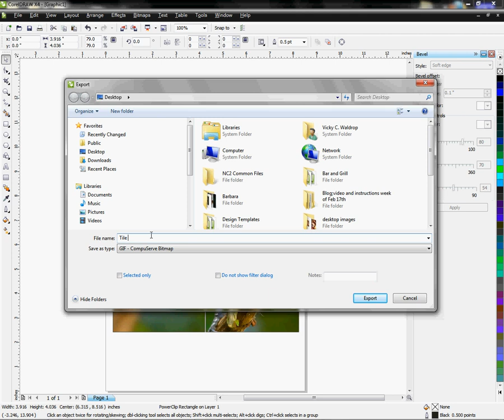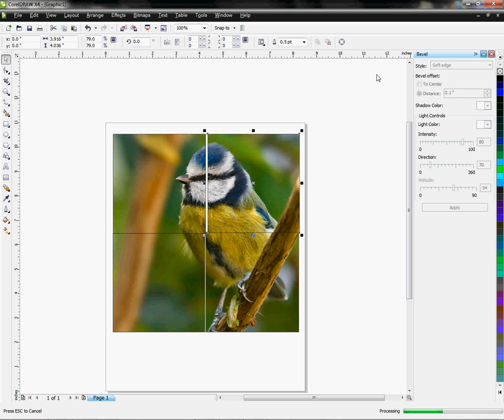Tips for Using the Export Feature in CorelDRAW -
Conde's Tech Support Manager, Vicky Waldrop demonstrates using the Export Feature in Corel. This procedure will work for most versions of Corel. for more tips and business supplies for dye sublimation and heat transfer imprinting.